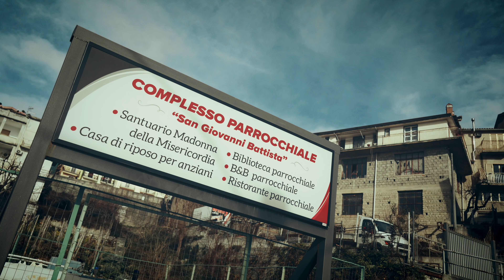Acquaformosa e le piccole cose - Trailer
Acquaformosa è un piccolo paese in provincia di Cosenza, di cultura "arbëreshe" e rito greco-bizantino. Lì c'è un patrimonio di relazioni, bellezza, sapori e speranze che si conserva soprattutto grazie alla passione della comunità parrocchiale di San Giovanni Battista e del suo parroco.
Il video di Giovanni Panozzo ce ne restituisce un generoso assaggio.